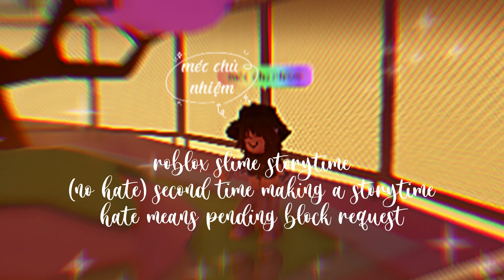roblox slime storytime text to speech